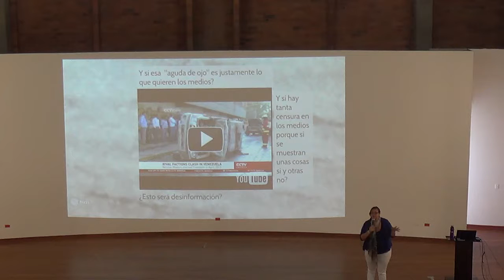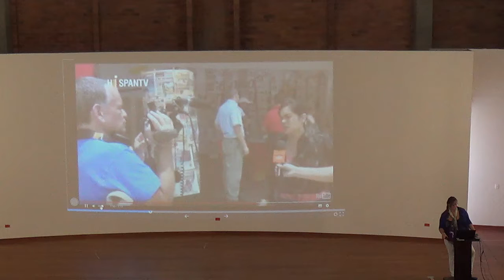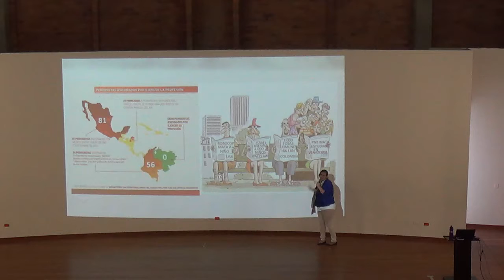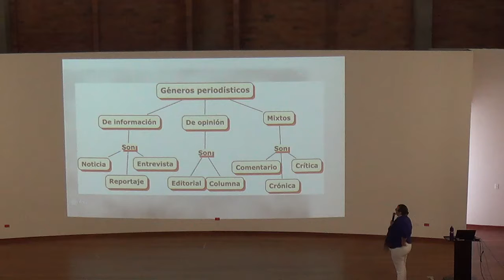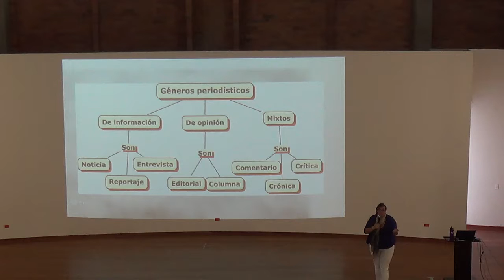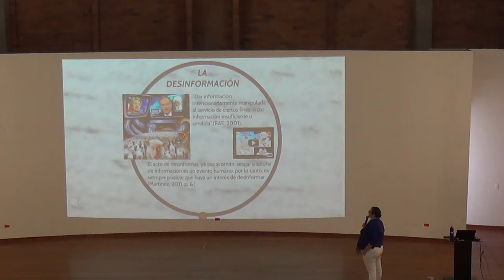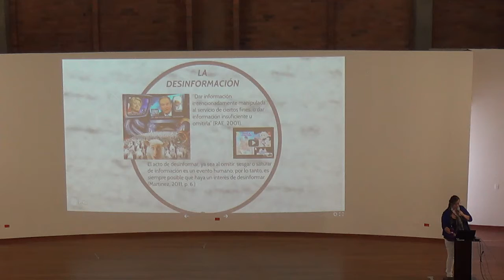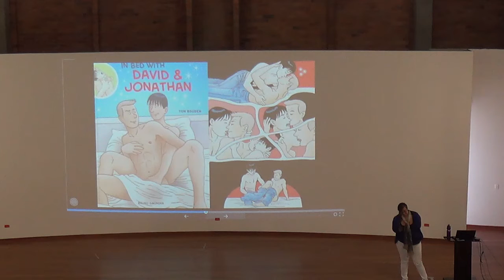Manipulación de la información 2 - Sede El Escobero 2016